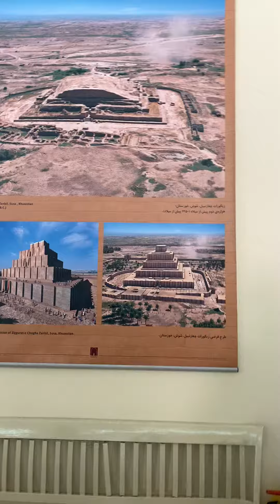Кувшин 6000 лет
музей древностей